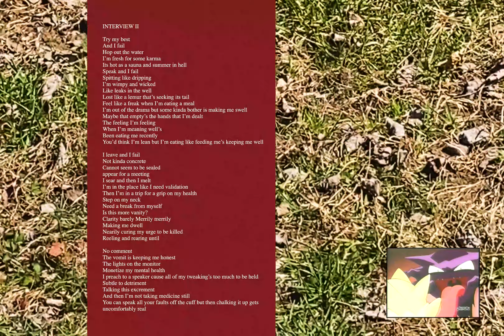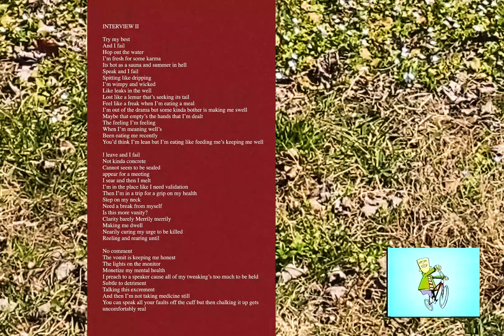Interview II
Try my best
And I fail
Hop out the water
I’m fresh for some karma
Its hot as a sauna and summer in hell
Speak and I fail
Spitting like dripping
I’m wimpy and wicked
Like leaks in the well
Lost like a lemur that’s seeking its tail
Feel like a freak when I’m eating a meal
I’m out of the drama but some kinda bother is making me swell
Maybe that empty’s the hands that I’m dealt
The feeling I’m feeling
When I’m meaning well’s
Been eating me recently
You’d think I’m lean but I’m eating like feeding me’s keeping me well

I leave and I fail
Not kinda concrete
Cannot seem to be sealed
appear for a meeting
I sear and then I melt
I’m in the place like I need validation
Then I’m in a trip for a grip on my health
Step on my neck
Need a break from myself
Is this more vanity?
Clarity barely Merrily merrily
Making me dwell
Nearily curing my urge to be killed
Reeling and rearing until

No comment
The vomit is keeping me honest
The lights on the monitor
Monetize my mental health
I preach to a speaker cause all of my tweaking’s too much to be held
Subtle to detriment
Talking this excrement
And then I’m not taking medicine still
You can speak all your faults off the cuff but then chalking it up gets uncomfortably real